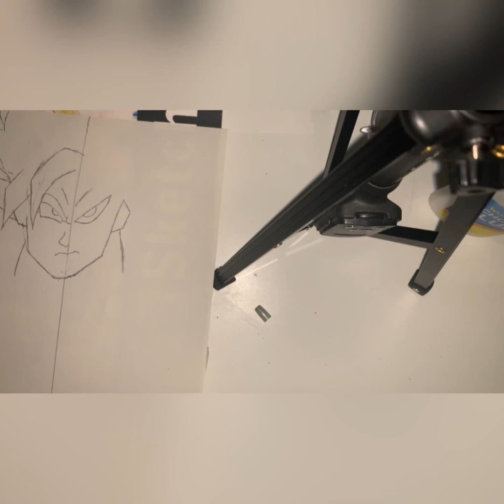Epic fight drawing sign ui goku vs Jiren